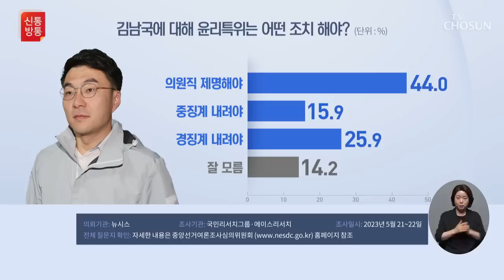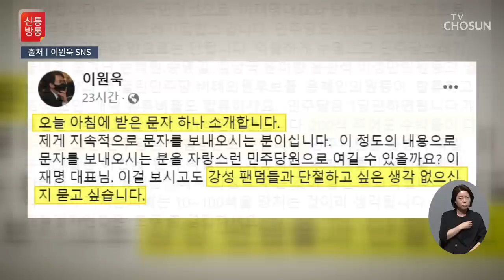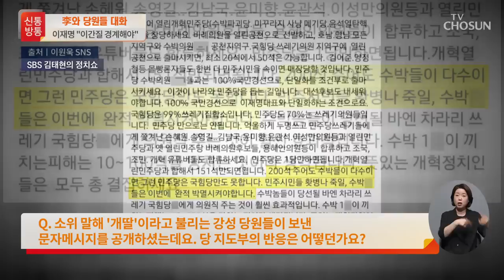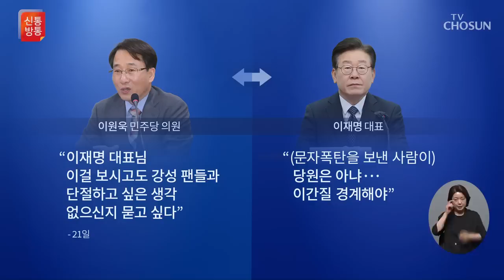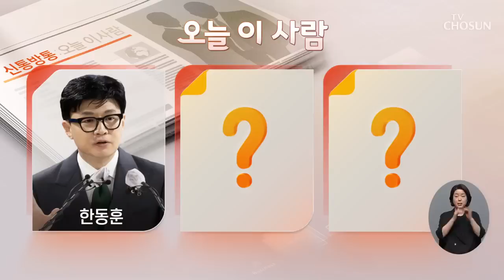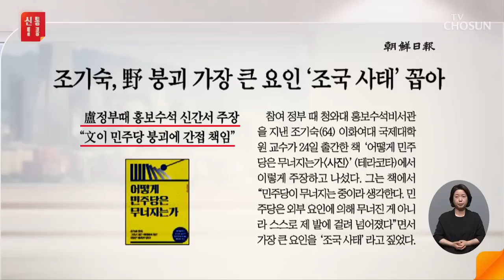[TV CHOSUN LIVE] 5월 25일 (목) 신통방통 - "김남국, 종교활동하며 자숙"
[TV CHOSUN LIVE] 5월 25일 (목) '신통방통'

● "김남국, 종교활동하며 자숙"
● 이재명 "이간질 경계해야"
● '돈봉투' 윤관석·이성만 영장
● 유아인 영장 기각…"방어권 보장"
● '노무현 참모' 조기숙의 일침

📡 월~금 07:30 뉴스퍼레이드
📡 월        08:40 네트워크 매거진
📡 월~금 09:00 신통방통
📡 월~금 13:00 보도본부 핫라인
📡 월~금 14:30 사건파일 24
📡 월~금 17:30 시사쇼 이것이 정치다
📡 월~금 21:00 뉴스9
📡 토~일 14:00 뉴스현장
📡 토~일 18:40 뉴스7